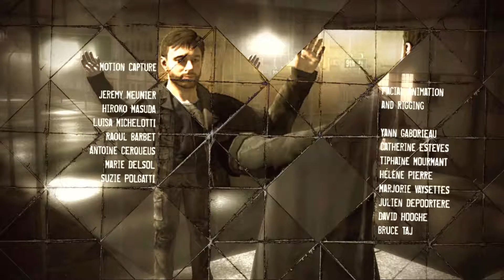HEAVY RAIN REMASTERED #24 ★ Madison in Not ★ [ LIVESTREAM / FACECAM / ENDE ]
Spiel: Heavy Rain Remastered
Plattform: PS4
Made by: Quantic Dream , 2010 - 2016
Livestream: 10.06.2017